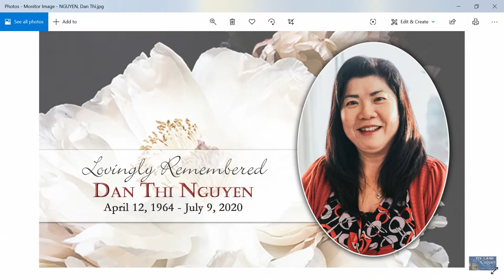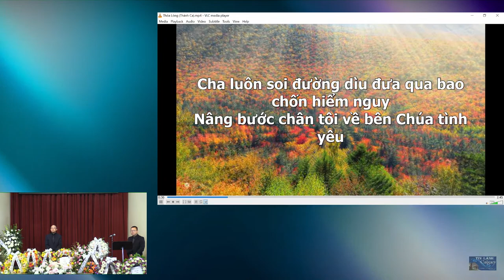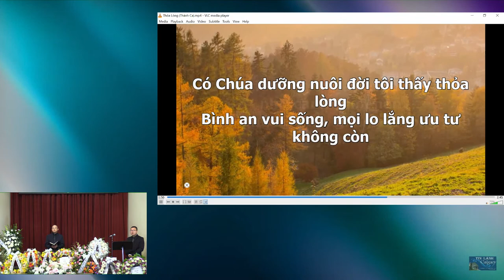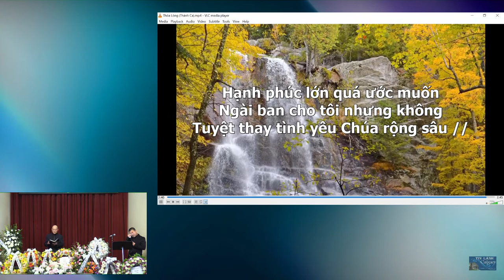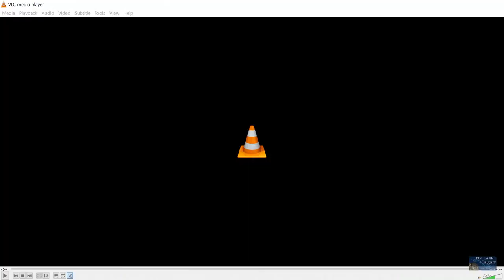The funeral service will be livestreamed on Tuesday 14 July 2020 at 10am MDT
Unfortunately, due to COVID-19 restrictions, we are unable to accommodate many of my parents friends at their church for my mother's funeral service. Due to these constraints, the service will be a private family function.
The funeral service will be livestreamed on
Tuesday 14 July 2020 at 10am MDT
through the church's YouTube Channel:
We thank you for your understanding during these difficult times.